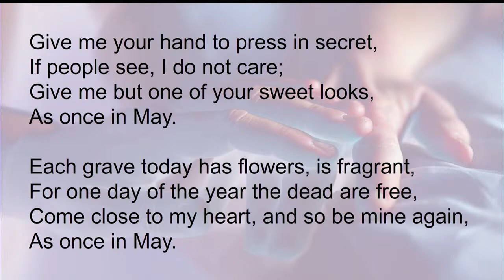Vocal Solo, October 30th, 2022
Thank you for joining us here at First Metropolitan United Church.
We are a diverse, inclusive and vibrant Christian community in the downtown
North Park neighbourhood of Victoria, BC. We welcome everyone no matter their age,
ethnic or cultural background, income, ability, gender identity and sexual orientation.

We invite you to join First Met Online. We bring the First Met United Church mission - to seek transformation, engagement and service for ourselves, our community and our world - to wherever you are. Going to church should be simple, joyful and an option for everyone. So we have decided to come to you. If you have a smart phone, tablet, or computer, our church is at your fingertips

Join our live chat during the livestreamed service to begin to take part. You have a community here. If you want to take part in the group chat, the resources, prayers, or the Sunday gathering we call worship, we are glad to have you with us.

If you would like to support our ministry you can do so using the following link: